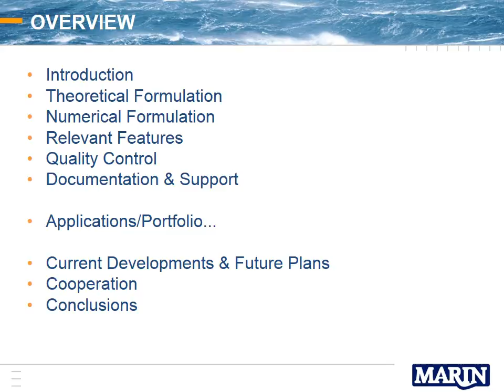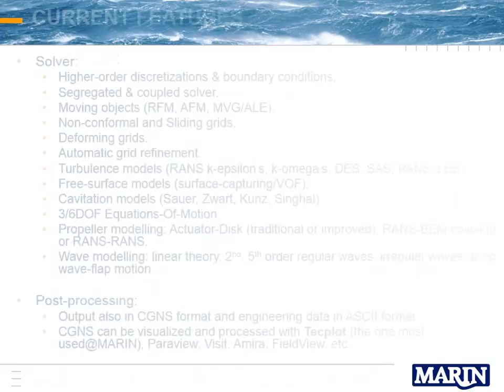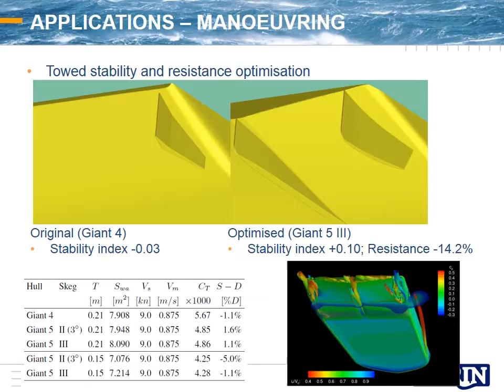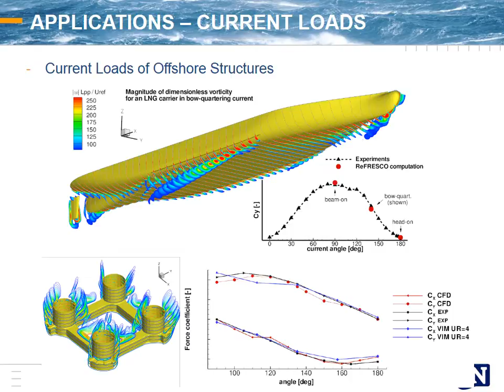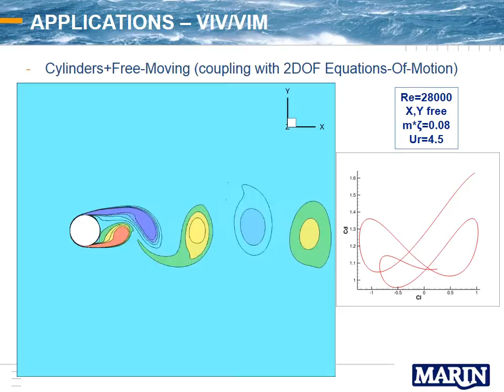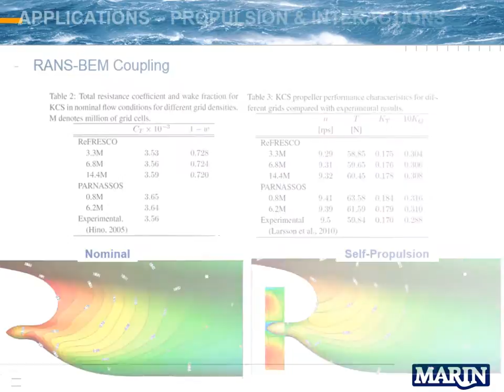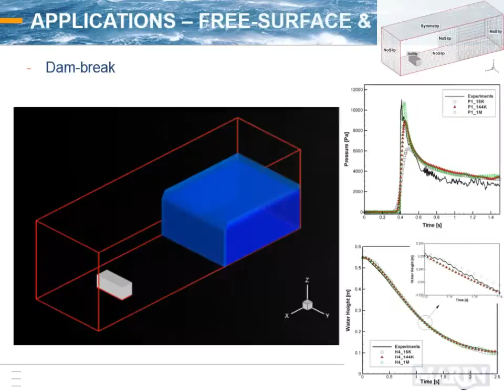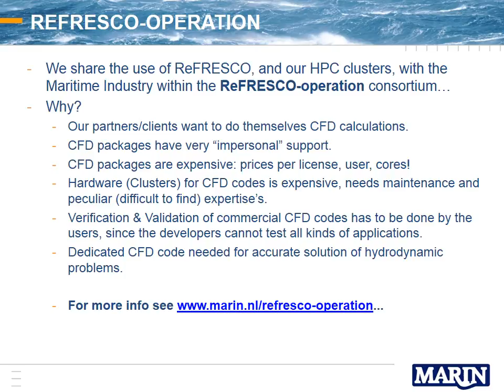MARIN ReFRESCO CFD General Presentation Oct2014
ReFRESCO General Presentation October 2014

A General Multi-Phase CFD Code for the Maritime, Offshore and Renewable Energy Industry

We acknowledge the work done by the following people (developers/users) that made this presentation possible: